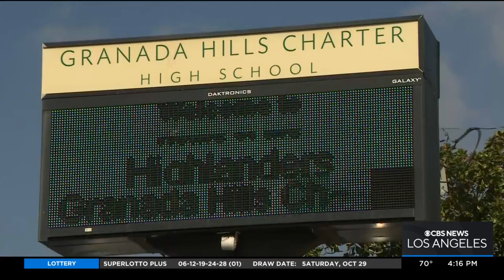Granada Hills student brutally beaten by classmate during Spanish class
A Granada Hills Charter School student brutally attacked one of his classmates. According to students, the assailant beat his victim so badly that most of her teeth fell out. Lauren Pozen reports.